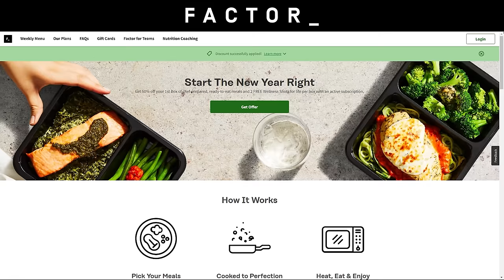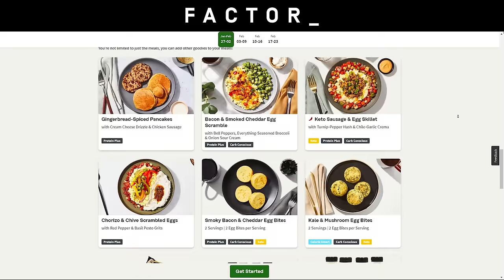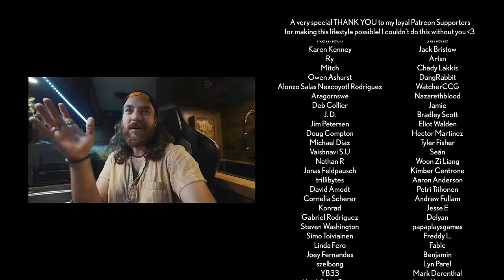Vanlife Stealth Camping in Georgia's Abandoned City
On this episode my of van life adventures, I explore a compound of abandoned buildings that have a dark history and then we set off to coast to enjoy a unique secluded beach and explore an abandoned naval fort! - TTTHEFINEPRINTTT

Video Production Gear:
✔️Sony A7s III Camera
✔️Sony 24-70 Lens
✔️DJI Ronin

✔️Renogy 320 Watt Solar Panels
✔️Victron Multiplus 2000 Inverter
✔️Victron DC-DC Charger
✔️Circuit Breaker
✔️Shore Power Inlet

✔️Bedroom Omni-Directional fan
✔️Millie’s Fan

Kitchen/Living Area:
✔️Wood Stain
✔️Oven (alternative option due to the one I used being unavailable now)
✔️Toilet (alternative option due to the one I used being unavailable now)
✔️Promaster side window shades
✔️Promaster from windshield shade

Formally TTHEFINEPRINTTT